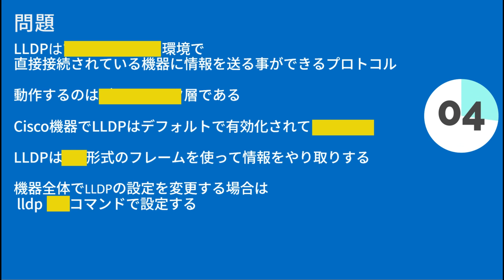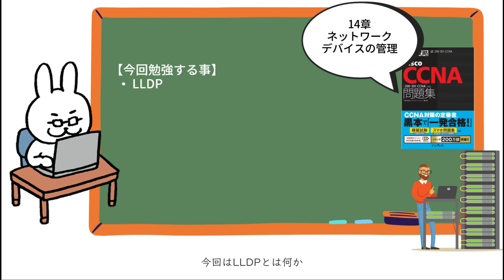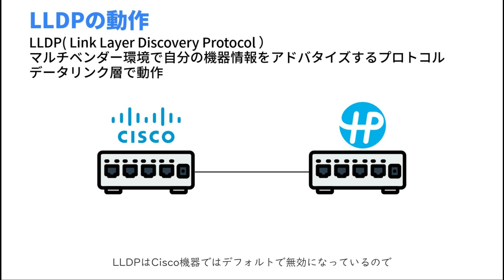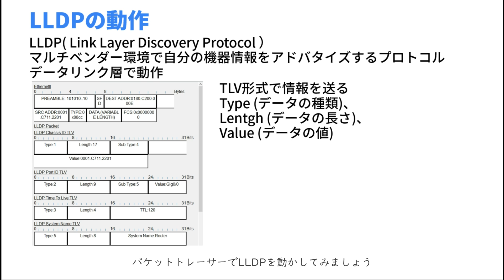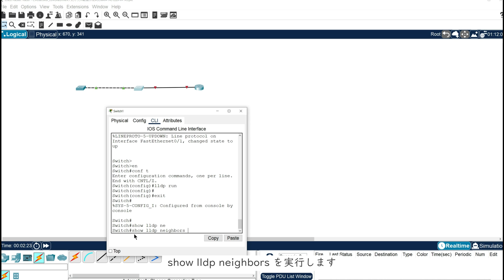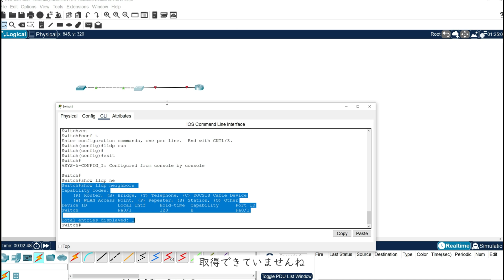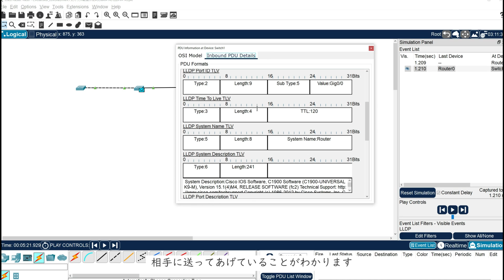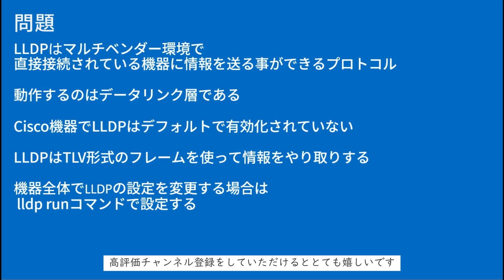【#143 CCNA 】【14章 ネットワークデバイスの管理】LLDP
・電子書籍
・単行本

1週間でCCNAの基礎が学べる本
・電子書籍
・単行本

・電子書籍
・単行本

■過去動画
支援士の勉強一緒にしませんか？